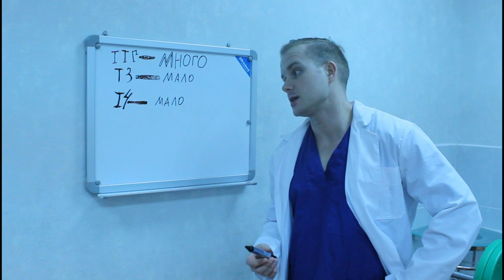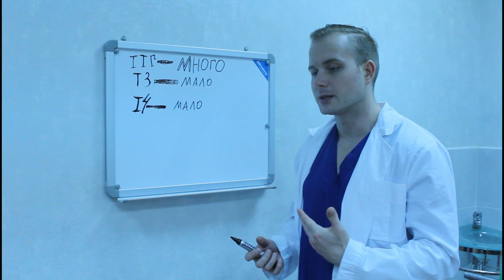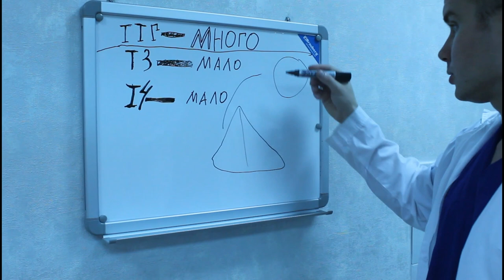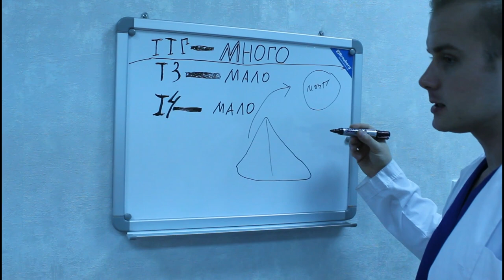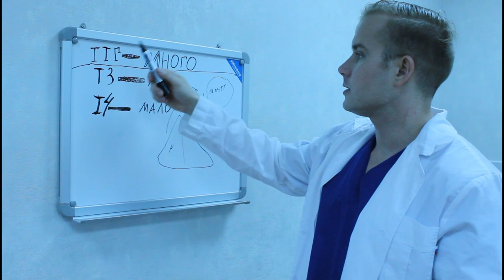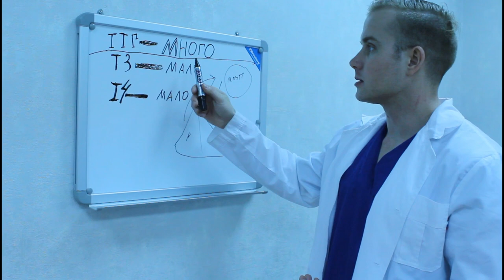Субклинический гипотиреоз - что это?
Субклинический гипотиреоз (скрытый) – это начальная стадия заболевания, характеризующаяся поражением функциональных возможностей щитовидной железы, но не имеющая ярко выраженных клинических симптомов